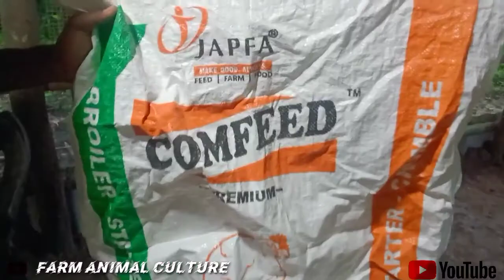কম টাকা লাগিয়ে বাড়িতে থেকে পোল্ট্রি ফার্ম করুন || Full discussion of Poultry farm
POULTRY FARMING
It is a Business of low investment at initial phase.
If any enquiry,  contact with us...
Farmers number.
Special thanks to goes
. Anupam Nayak.

KEEP FARMING KEEP HAPPY